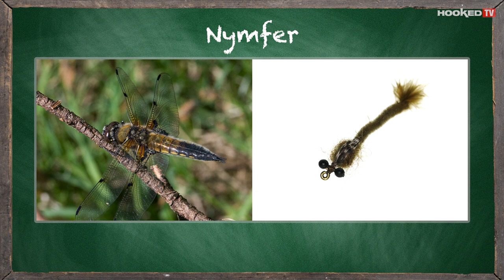Youth Acadamy - EP3 - Nymfefiske - Fluefiske med nymfe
Vi ønsker å få flere unge ut i naturen - gjerne med en fluestang i hånda! Derfor arrangerte Loop og Hooked, Youth Academy høsten 2017. Etter en audition inviterte vi tre herlige ungdommer som var sultne på å lære om fluefiske og dets mysterier. For en magisk helg det ble!
Ved å se denne videoen håper vi at du der hjemme også blir inspirert, lærer litt og tar med fluestanga neste gang du drar ut i naturen. Tips gjerne en venn som kunne plukket opp et tips eller to :)
schitt fische!